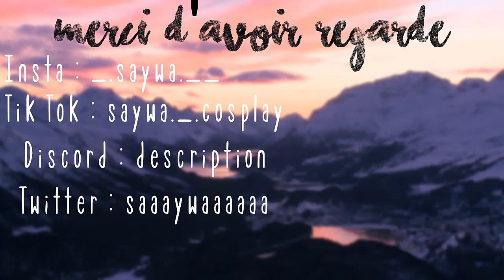♥ Unboxing ♥ Cosplay Mikan Tsumiki